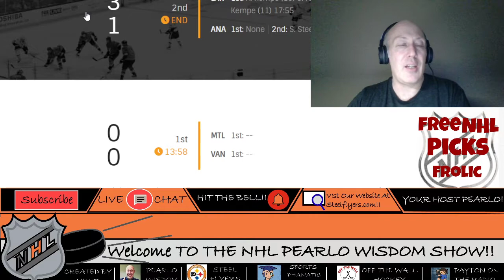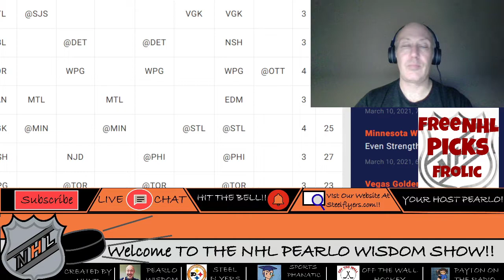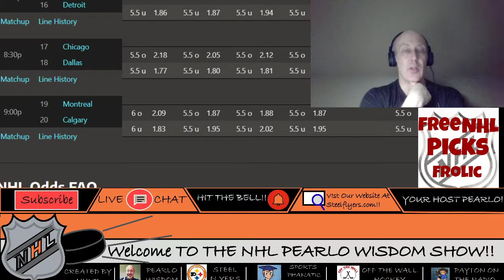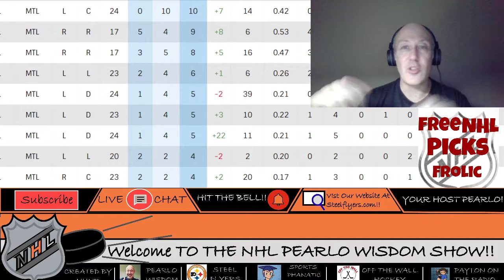NHL Hockey Picks Frolic March 11/21. All Totals And Sides For All Games.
I give all the over unders and all the winners for every game five days a week.